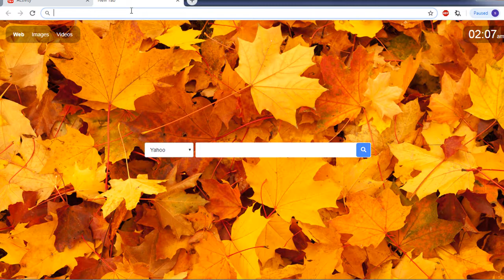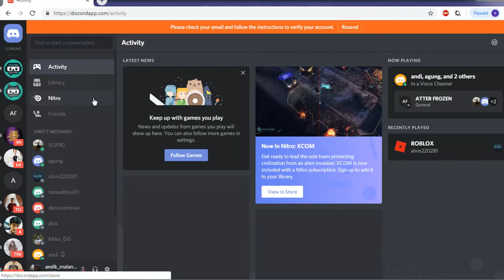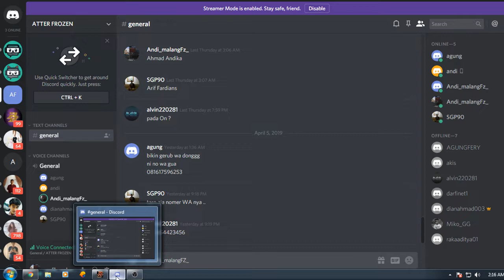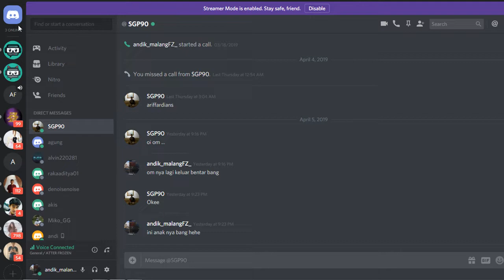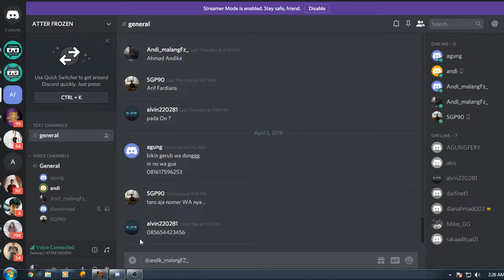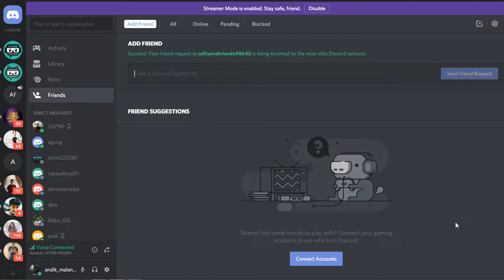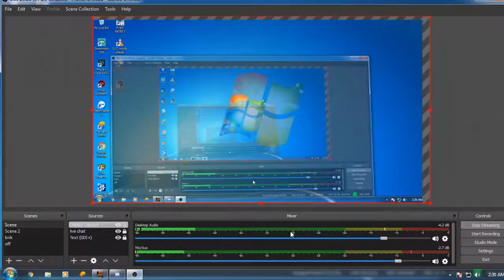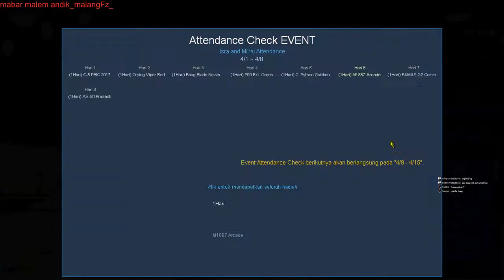KITA MAIN BERSIH